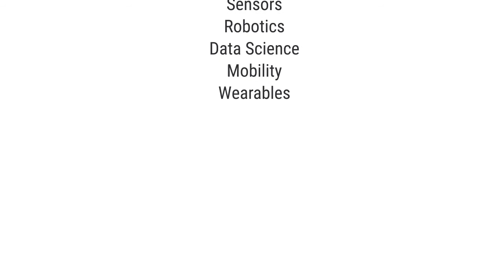Jim and Walter introducing new Digital Mastery Essentials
IoT, AI, Blockchain, Cryptocurrency what do they all mean? How will they impact our businesses and our lives? Introducing, the new Digital Mastery Essentials workshop which will provide a good overview of the key concepts, how they are used, the opportunities and how you can digitally transform your business!